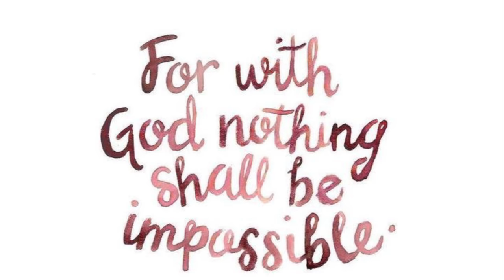Rattlesnake Bites Dog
This video tells the story of our German Short Haired Pointer that was bit by a Timber Rattlesnake.  The video shows here recovery and talks about rattlesnake avoidance training and getting the snake vaccine for your birddogs.